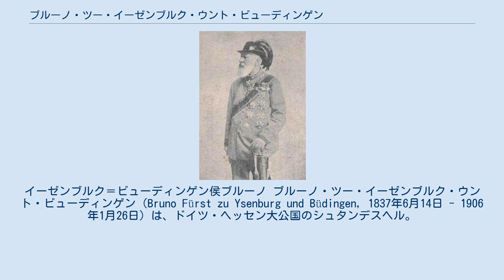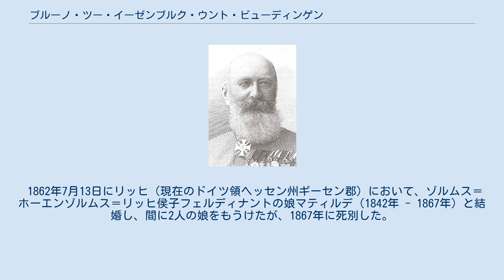ブルーノ・ツー・イーゼンブルク・ウント・ビューディンゲン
イーゼンブルク＝ビューディンゲン侯ブルーノ ブルーノ・ツー・イーゼンブルク・ウント・ビューディンゲン（Bruno Fürst zu Ysenburg und Büdingen, 1837年6月14日 - 1906年1月26日）は、ドイツ・ヘッセン大公国のシュタンデスヘル。
イーゼンブルク＝ビューディンゲン侯（在位：1861年 - 1906年）。
全名はブルーノ・カジミール・アルベルト・エミール・フェルディナント（Bruno Casimir Albert Emil Ferdinand）。
 イーゼンブルク＝ビューディンゲン侯エルンスト・カジミール2世とその妻のエアバッハ＝フュルステナウ伯爵夫人テクラ（1815年 - 1874年）の間の第1子、長男として生まれた。
1861年に父の後を継いで侯爵家の家長となり、同時に世襲のヘッセン大公国議会（Landstände des Großherzogtums Hessen）の第1院（貴族院）議員となった。
1878年 - 1889年まで同議会の上院副議長を、1889年から1900年まで上院議長を務めた。
1906年に死去し、侯爵家の家督は長男のヴォルフガングが継いだ。
 1862年7月13日にリッヒ（現在のドイツ領ヘッセン州ギーセン郡）において、ゾルムス＝ホーエンゾルムス＝リッヒ侯子フェルディナントの娘マティルデ（1842年 - 1867年）と結婚し、間に2人の娘をもうけたが、1867年に死別した。
 1869年9月30日にリューデンハウゼン（現在のバイエルン州キッツィンゲン郡）において、カステル＝リューデンハウゼン伯爵夫人ベルタ（1845年 - 1927年）と再婚し、間に1男7女の8人の子女をもうけた。